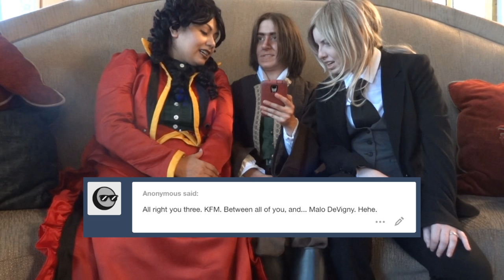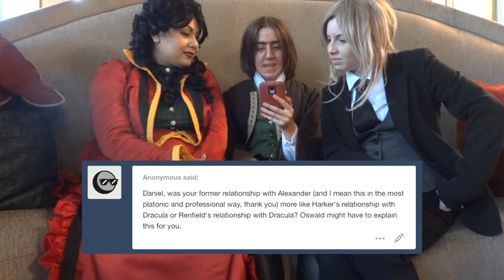Ask Daniel 2 - FANIME EDITION - With Justine and Oswald!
Justine played by Shini, Oswald played by Luster.

It's been a year and a half since I made my first Ask Daniel video, and it took me this long to decide that I'd like to continue the series.

Granted, I don't know how often I will put these out, but I'm thinking once a month, or once every other month for the schedule. That means I'll sample a collection of questions I get in my tumblr ask box every so often that I would prefer to answer in video format.

So ask away!